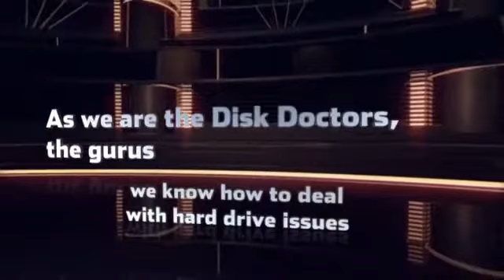Hard Disk Drive Recovery Alexandria VA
Hard Disk Drive Recovery Alexandria VA Disk Doctors Alexandria lab believes in delivering the most trustworthy and reliable hard drive data recovery services to the people living in Alexandria and its adjoining areas such as Washington DC, Bethesda, Arlington. Our specialized staff is capable of dealing with any kind of data loss issue with proficiency and can yield unmatchable outputs. You can contact our friendly support to acquire guidance any time you want.
1940 Duke St #200 Alexandria, VA 22314